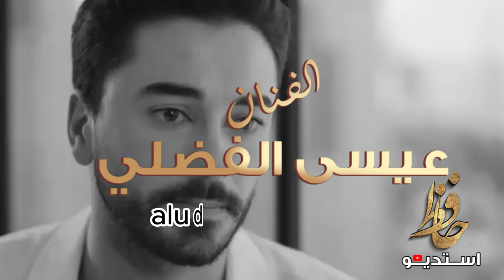assa aluda3 عيسى الفضلي الوداع اليوم مع موال